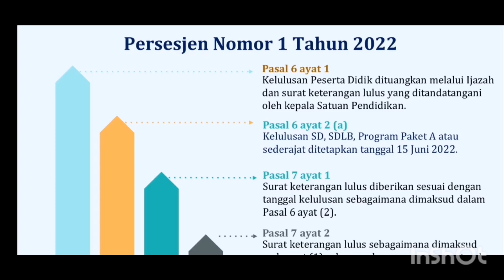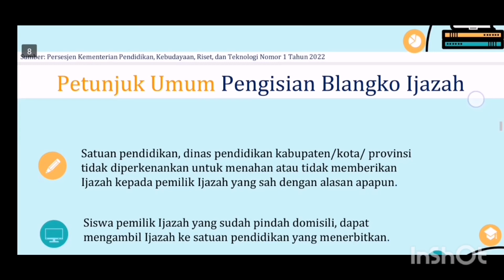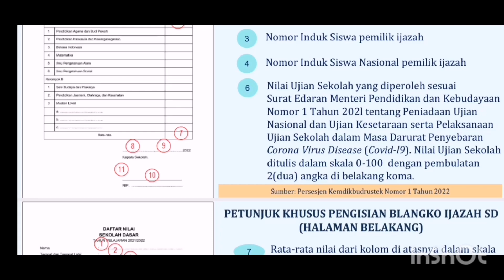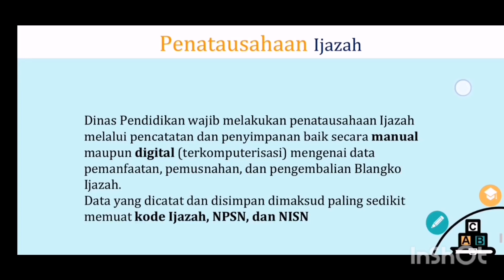Pengisian/Penulisan Blangko Ijazah SD Tahun 2022 Tahun Pelajaran#berdiferensiasi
Berikut ini Petunjuk Teknis Juknis Pengisian/Penulisan Blangko Ijazah SD SMP SMA SMK Tahun 2022 Tahun Pelajaran 2021/2022 berdasarkan lampiran Persesjen Kemendikbudristek Nomor 1 Tahun 2022 Tentang Spesifikasi Teknis dan Bentuk, Serta Tata Cara Pengisian, Penggantian, dan Pemusnahan Blangko Ijazah Pendidikan Dasar dan Pendidikan Menengah Tahun Pelajaran 2021/ Petunjuk Umum Pengisian Blangko Ijazah berdasarkan Persesjen Kemendikbudristek Nomor 1 Tahun 2022 tentang Petunjuk Teknis Juknis Tata Cara Pengisian/Penulisan Blangko Ijazah SD SMP SMA SMK Tahun 2022 Tahun Pelajaran 2021/2022 adalah sebagai berikut.

a. Ijazah diterbitkan oleh Satuan Pendidikan yang bersangkutan.

b. Ijazah terdiri dari 2 muka dicetak bolak-balik. Pada halaman depan berisi identitas dan redaksi, sedangkan pada halaman belakang berisi daftar nilai beserta nama mata pelajaran.

c. Khusus daftar nilai dan nama mata pelajaran pada halaman belakang blangko Ijazah SMK dicetak oleh satuan pendidikan, sedangkan untuk kolom nilai dapat dicetak atau ditulis tangan.

d. Mata pelajaran pada huruf c sesuai kurikulum 2013, kecuali untuk SPK hanya berisi mata pelajaran wajib.

e. Ijazah Satuan Pendidikan diisi oleh panitia penulisan Ijazah yang dibentuk dan ditetapkan oleh Kepala Sekolah/Kepala SKB/Ketua PKBM.

f. Pengisian Ijazah menggunakan tulisan tangan dengan tulisan huruf yang benar, jelas, rapi, bersih, dan mudah dibaca, menggunakan tinta warna hitam yang tidak mudah luntur dan tidak mudah dihapus.

g. Jika terjadi kesalahan dalam pengisian Ijazah tidak boleh dicoret, ditimpa, atau dihapus, melainkan harus diganti dengan Blangko Ijazah yang baru, untuk itu perlu kehati-hatian dalam penulisan.

h. Ijazah yang mengalami kesalahan pengisian disilang dengan tinta warna hitam pada kedua sudut yang berlawanan pada halaman depan dan belakang.

i. Satuan pendidikan, dinas pendidikan kabupaten/kota/ provinsi tidak diperkenankan untuk menahan atau tidak memberikan Ijazah kepada pemilik Ijazah yang sah dengan alasan apapun.

j. Siswa pemilik Ijazah yang sudah pindah domisili, dapat mengambil Ijazah ke satuan pendidikan yang menerbitkan.